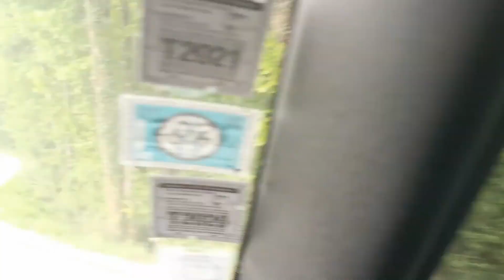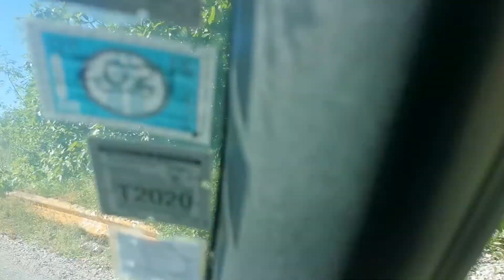France Monténégro en voiture par Autriche, Slovénie, Croatie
Partir au Monténégro en voiture est une option à ne pas négliger ! Quand on voit que les compagnies aériennes font n'importe quoi et peuvent annuler des vols presque du jour au lendemain sans raison valable.

La voiture vous permet de conserver votre souverainneté de déplacement, ce qui est un pilier fondamental des libertés individuelles, alors profitez-en tant que c'est encore autorisé !

Dans cette vidéo, je commence par vous montrer le parcours depuis l'Autriche (première séquence), ensuite vient la Slovénie, La Croatie (Coccinelle aux couleurs du drapeau croate dans la vidéo). Vient ensuite la Bosnie qui a très peu d'autoroute pour le moment, mais une fois en bas des montagnes, les routes sont très belles.

Ensuite j'arrive au Monténégro et je me pose tranquillement à Portonovi.
Il y a trois trajets possibles de la France pour aller au Monténégro, soit par la Suisse, l'Allemagne ou l'Italie. Je suis passé par l'Allemagne ici.

Qui suis-je ? Nikola, je suis votre contact avec le Monténégro et les Balkans. Entrepreneur et investisseur au Monténégro, je vous partage du contenu sur ce pays qui semble être le nouveau "Monaco" de la mer adriatique...Pourquoi ces Français s'installent discrètement au Monténégro ?C'est le nom de mon livre référence à propos du Monténégro avec la participation de plusieurs expatriés de France et d'Europe de l'Ouest.